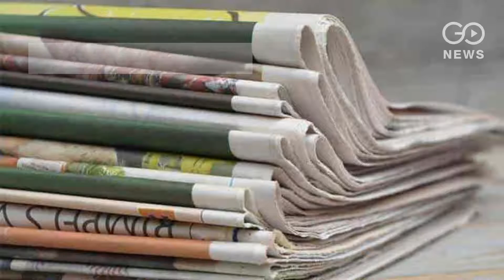Morning Updates In 90 Seconds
Morning Updates In 90 Seconds 20 October 2021

1. 34 Dead As Record Rains Lash Uttarakhand, Trigger Floods; NDRF Rescue Operations On

2.  Amarinder Singh To Form Party, Open To Alliance With BJP In Punjab Polls

3.  Even Before Pandemic, Debts Had Soared By 84% In Rural & 42% In Urban India

4.  India Occupies Top Spot Globally in Emissions Related to Crop Burning: Report

5.  Congress To Field 40% Women Candidates In Uttar Pradesh Polls

6.  India Ranks 71 In Global Food Security Index Of 113 Nations; Lags Behind Pakistan, Sri Lanka In Food Affordability

7.  Bangladesh (153/10) Beat Oman (127/9) By 26 Runs

8.  Scotland (165/9) Beat Papua New Guinea (148/10) By 17 Runs